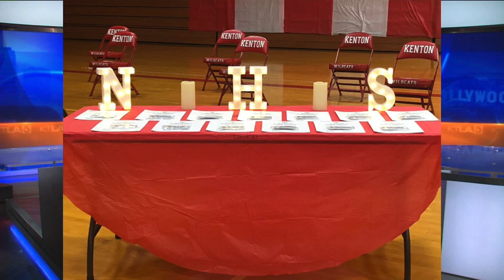Episode for 4-16-21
This video is about Episode for 3-19-21